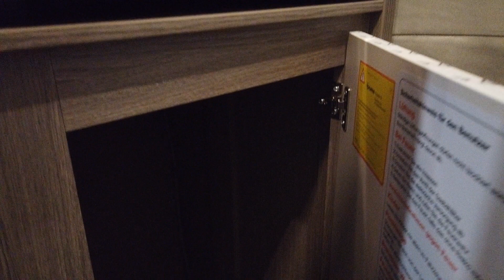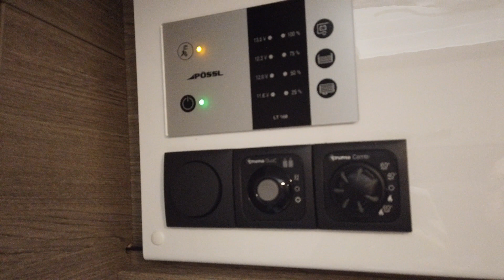Pössl Roadcruiser Revolution 2019 -- Projekt Ideen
Der Pössl Roadcruiser Revolution Camper-Van ist eines der wenigen Superhochdach Ducato Versionen welche für große Personen von 1.88 Meter bis über 2 Meter Größe ideal ausgestattet ist. Die Kopffreiheit beträgt 2.13 Meter im Vergleich zu den durchschnittlichen 1. 90 Meter Deckenhöhe der Basic´ Kastenwagen. Die Möglichkeit Fahrräder oder ein kompaktes Motorrad sicher im Van zu transportieren ist sehr praktisch. Das Raumgefühl im Roadcruiser Revolution ist angenehm zudem bietet das "mehr an Innenraum" auch größere Staumöglichkeiten. Ideen für eine Custom-Version wären der Wegfall der hinteren, seitlichen Fenster, da die Bettschlafposition mit Fahrädern im Stauraum eh´ über den hinteren Fenstern wäre.  Dieselheizung, wegfall des Gaskastenschranks, 2 x oder 3 x 160ah LI-Batterien, 300W Solar, Induktionsherd und Mikrowelle und evtl. eine Zusatz-Lima ( Voltstart) wie wir sie bei den USA Modellen nutzen, wären auf der Wunschliste.
Hoffentlich bringt Fiat bald neue Motoren mit 6d Abgasnorm und das 9 Gang Wandlerautomatikgetriebe, welches schon in vielen Fahrzeugen der Fiat-Group erfolgreich seinen Dienst leistet !
Ein großes Pössl Fahrzeug Angebot im Rhein-Main Gebiet findet man bei Heck Reisemobile in Langenselbold (Video) und Moser Caravaning in Mainz.